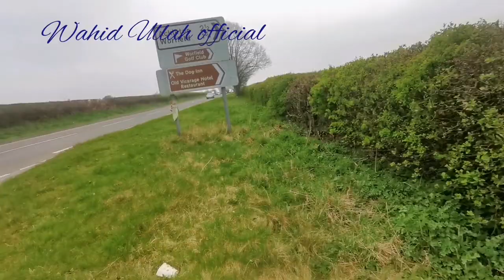Mustard field ,birds and a rabbit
vlog Saleh Khana